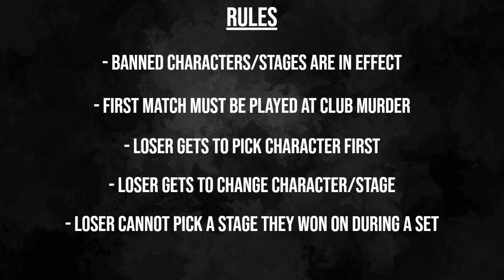BLAZINFRIDAYS EPISODE X! INTERNATIONAL EDITION! TheOnlyRobert vs. JJMondo FT3!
Hailing from SCOTLAND, "TheOnlyRobert," takes on "JJMondo," in a FT3 for BLAZIN' FRIDAYS EPISODE X!